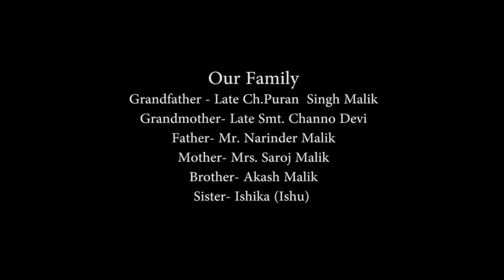Wedding/Pre Weding Shoot ! Playback Entertainment and Media !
We manage productions of Corporate Shoot, Ad Films, Event/Conference/Exhibition,
Educational Video, Webinar, YouTube/Website Video, Biography / Documentaries, Live Coverage,
Feature Film & TV productions, Product Photography, Portfolio,
2D / 3D Animation, Editing
Wedding, Social Media Marketing.

Video Brochures are leading the way in terms of visual marketing. With plenty of options available Video Brochures are a sure fire way to get noticed. Many of our clients have enjoyed major success using our Video Brochure solution and are reaping the benefits of a cutting edge marketing campaign.